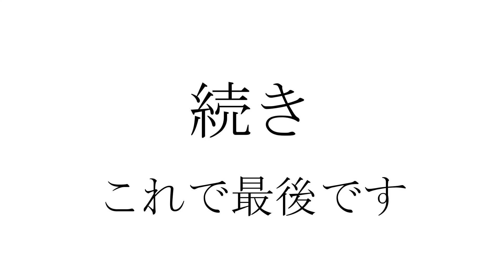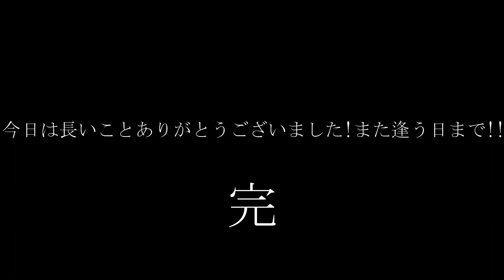住民税非課税世帯とパソコンと女ココロはムズいわからん 収入 所得 控除 扶養 寡婦 /緊急小口資金 償還免除 [教えてジロー その4]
所得がどーの？控除がどーの？扶養がどーの？わけワカメ